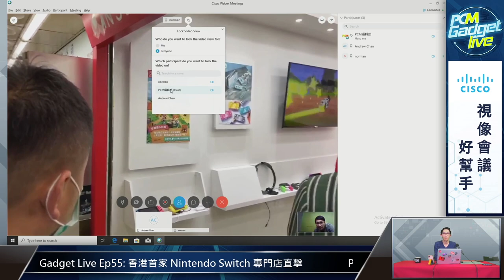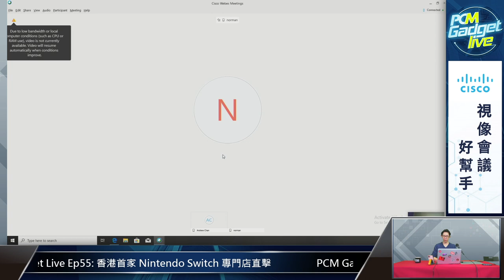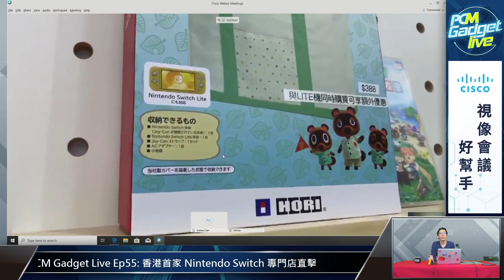PCM Gadget Live Ep55: 香港首家 Nintendo Switch 專門店直擊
香港首家 Nintendo Switch 「正規商品販賣店」“NSEW” 將於今個周末在深水埗黃金商場正式開業，企鵝仔 Norman 就第一時間率先為大家落場，介紹呢間舖有咩特別嘢。